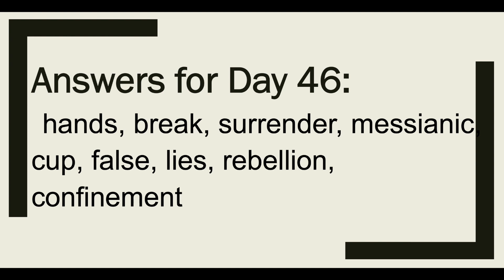Prophecy about Babylon's falling! Day 47 [Jeremiah 35-51: 70 Days Journey to the Bible]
Day 47: Jeremiah 35-51
36: __________ wrote Jeremiah’s dictation of God’s words on a scroll. And he read it in front of people.

37: Jeremiah was in _________ for speaking the truth.

38: Zedekiah was _________ of Babylon and Jews who surrendered to Babylon. Jeremiah said, “listen to God! He will protect you.”

39: Jeremiah was captured. The king was taken into Babylon then Jeremiah was released. God saved and protected those who _________ Him.

42: God said, “don’t be afraid. Remain here. Don’t go to ___________. I will protect you.”

44: God will punish Jews in Egypt because they __________ idols.

46: God will punish those who _____________ on Egypt.

50: God will punish Babylon and bring Israel back to the land as the good ____________.

51: This is the Lord's time of ______________ for Israel.

Memory Verse: 18“Therefore thus says the LORD of hosts, the God of Israel: ‘Behold, I am going to punish the king of Babylon and his land, just as I punished the king of Assyria. 19‘And I will bring Israel back to his pasture and he will graze on Carmel and Bashan, and his desire will be satisfied in the hill country of Ephraim and Gilead. 20‘In those days and at that time,’ declares the LORD, ‘search will be made for the iniquity of Israel, but there will be none; and for the sins of Judah, but they will not be found; for I will pardon those whom I leave as a remnant.’ (Jeremiah 50:18-20)

Things to ponder:
What did you learn differently from previous reading of these chapters?
What would you do differently as a response to your learning today?
Do you have Babylon in you that needs to be taken down? (eg. pride, envy)

👀Study Guide for today!
As you watch or listen to the video, fill in the blanks on your own notepad. Number is the number of the chapter. Answers will be given in the next video!

🎁 READING LOG!

Books and Equipments I used in this video:
-New American Standard Bible
-Lighting: SAMTIAN 2-pack dimmable LED light,
-Camera: iphone7